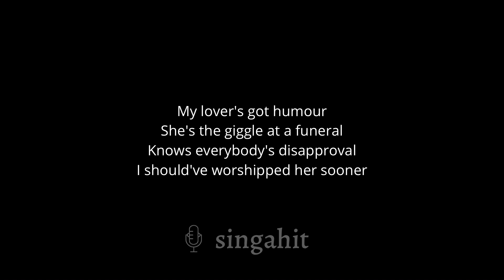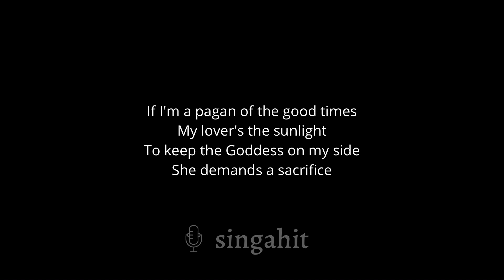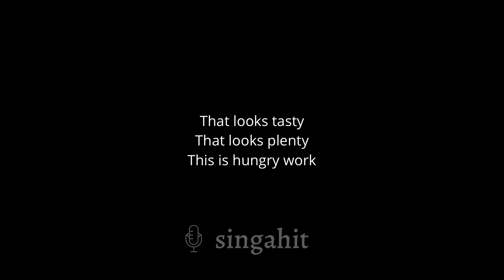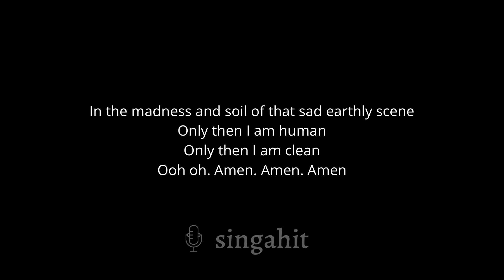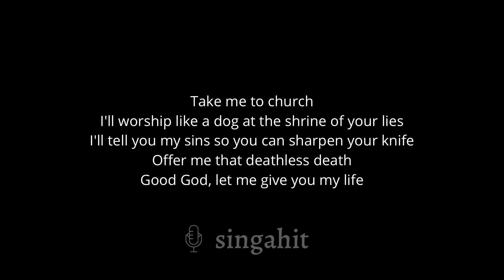Take Me To Church - Hozier (Karaoke Acoustic Piano)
In the same key as the original: Em

* Lyrics *